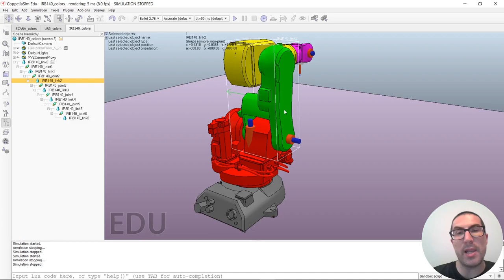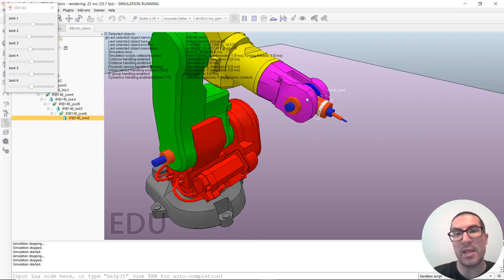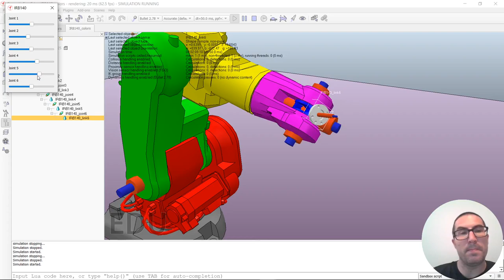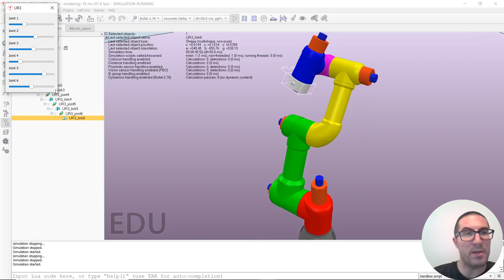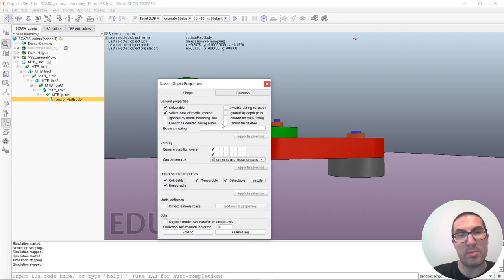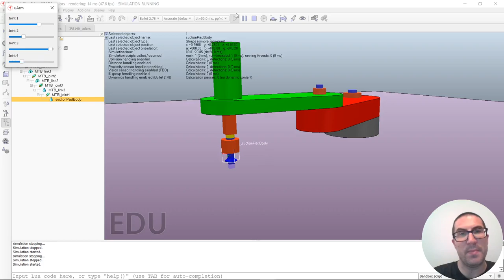Identificación de Eslabones y Articulaciones en Robots Manipuladores en Serie | CoppeliaSim (V-REP)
Este vídeo explica cómo identificar los eslabones y las articulaciones de los robots manipuladores en serie. El vídeo muestra tres demostraciones con los robots IRB140, UR3 y un robot SCARA que han sido adaptados al propósito de este vídeo para clarificar estos conceptos. Si quieres contribuir al desarrollo de este tipo de contenidos:
Este vídeo forma parte de un conjunto de video tutoriales de CoppeliaSim usados en asignaturas de robótica en la Universitat Politècnica de València.